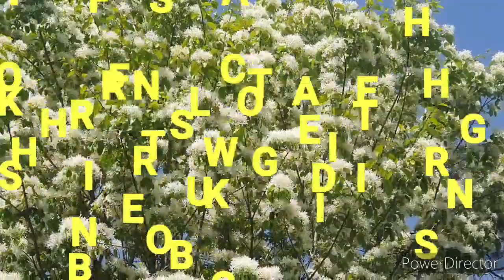Relaxing Day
@Cool mind